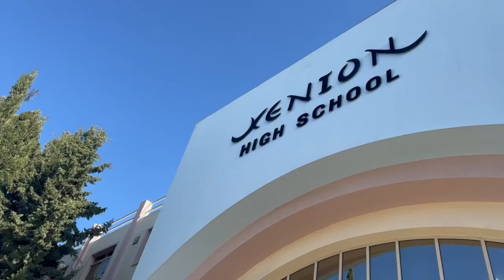Life at Xenion High School.. From Our Students!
Antonia currently chairs for both EU Youth Parliament (EYP) and Mediterranean Model United Nations (MEDI.M.U.N.) which are some of the Academic clubs Xenion High School offers!

📍Entrance Exams: 18 March 2022